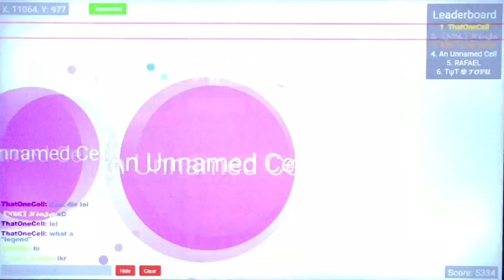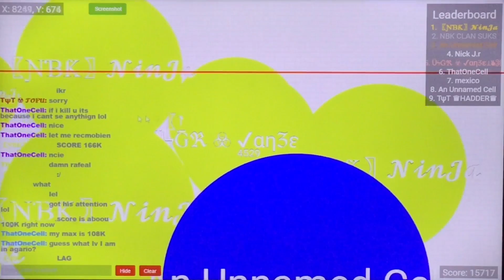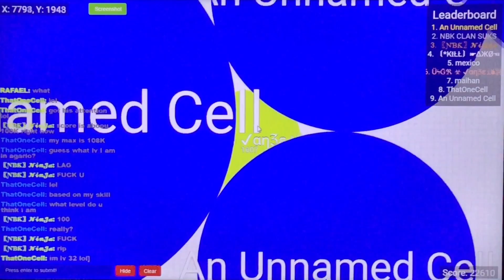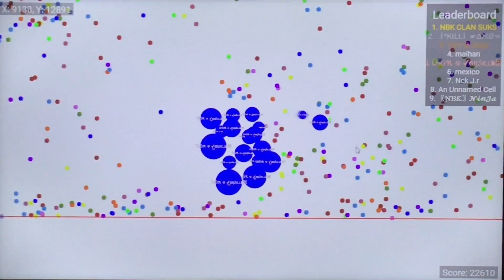ALMOST REVENGE! | NBK.io Dream (Gamemode)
I am going to make more vids in the future and game videos, that's why my name is US GameRat, SSSSOOOoooooooo. that's why!

Games that I'm going to play on PC:
-Happy Wheels
-Tanki Online MMO
-Agar.io
-Agar.io (fast merging server)
-NBK.io
-Incredibox
-Other Flash Games!

Games that I'm going to play on Xbox ONE:
-Horizon 2 Fast and Fourious
-Minecraft Xbox One Edition
-Knight Squad
-Assassins Creed IV Black Flag
-Goat Simulator
-Lego Marvel Super Heroes
-Minecraft Story Mode (Episode 1)
-Call of Duty Black Ops III
-Bridge Constructor
-Lifeless Planet
-NBA 2K 16